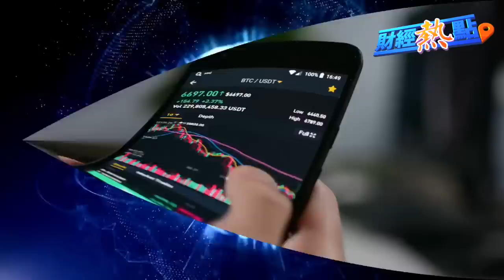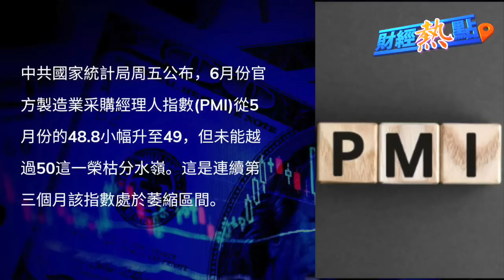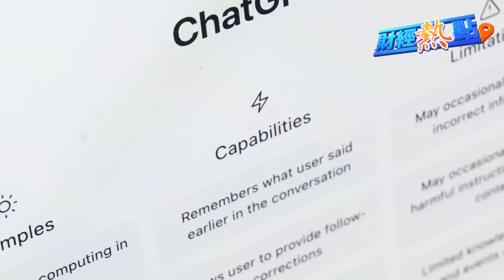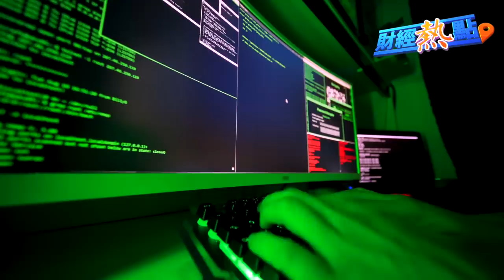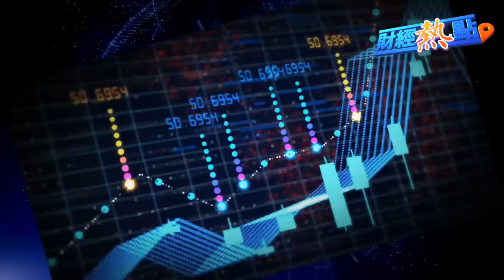中國製造業連續三個月萎縮，就業惡化；經濟預期極度悲觀，離岸人民幣急跌失守7.28 ；油價跌不停，布侖特原油恐連續四個季度下跌 主播：黃曉翔【希望之聲粵語頻道-財經熱點】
中國製造業 連續三個月萎縮 ，非製造業也疲軟，經濟放緩和與 美國 的利差擴大，人民幣 也持續面臨巨大的拋壓...
1）00:00 市場綜述
2）02:48 個股消息
3）04:34 中國製造業連續三個月萎縮 就業正在惡化
經濟預期太悲觀 離岸人民幣失守7.28
4）07:23 「竊取私人數據」？ OpenAI遭集體起訴 微軟也有份
維珍銀河太空商業飛行成功 開啟太空旅遊
5）09:39 油價跌不停，布侖特原油恐連續四個季度下跌
印度誕生全球第四大銀行 客戶超過德國人口